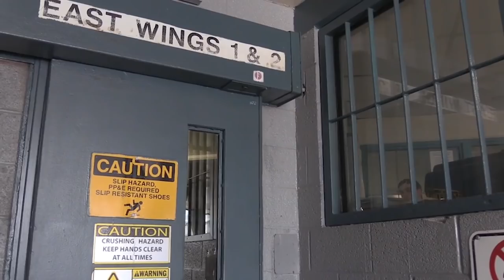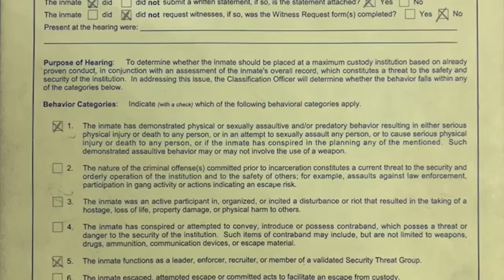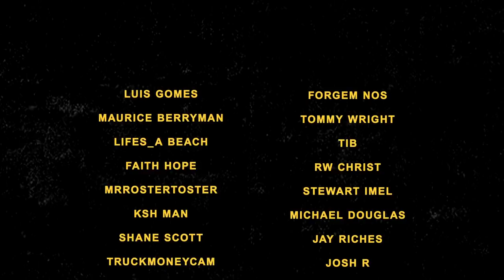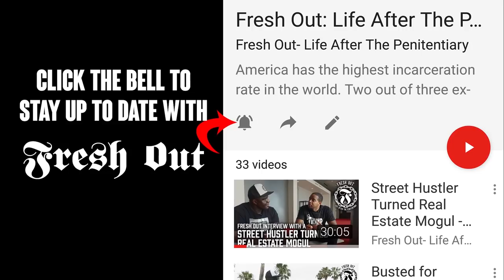Growing up in Arizona State Prison - Part 1 - Fresh Out Interviews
Peter Meyerhoff spent 12 years in Arizona State Prison and was about the business. Check out some of his PRISON TALK episodes.